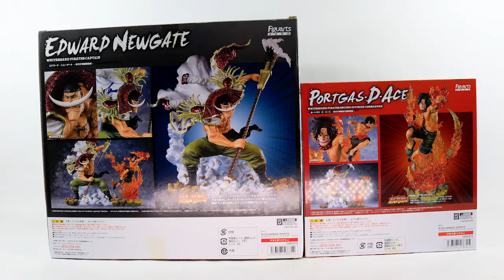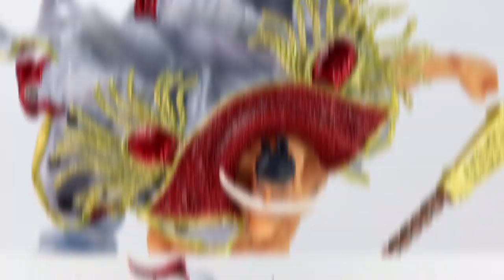Whitebeard & Ace- Figuarts ZERO | Out of da Box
En esta edición de Out of da Box, les traemos una revisión de Whitebeard y Ace de los FiguartsZERO. Las figuras ya están disponibles por parte de DAM.